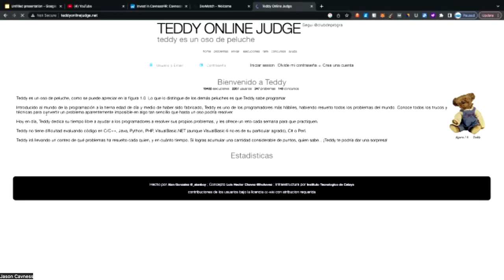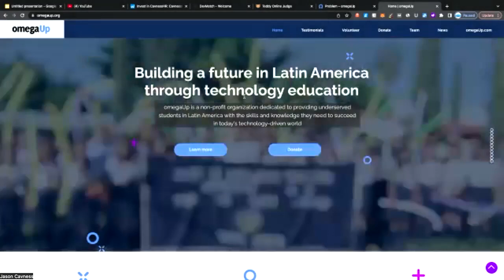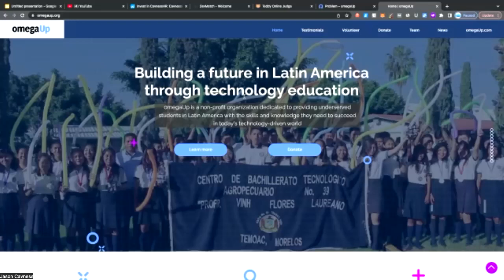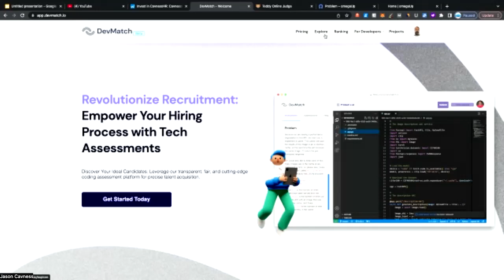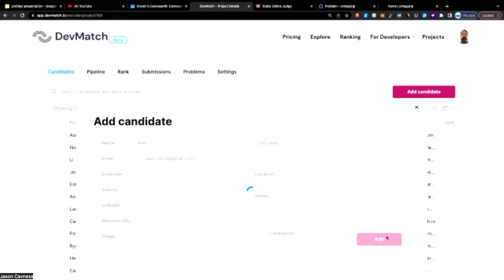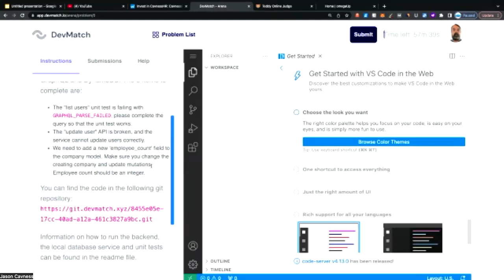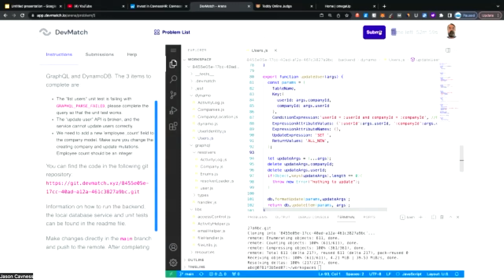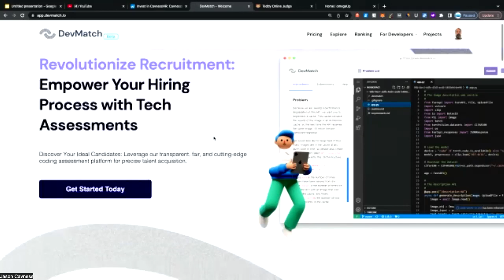Alan Gonzalez Founder DevMatch is a software engineer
Alan Gonzalez Founder DevMatch is a software engineer and founder with over ten years of experience in the software industry in startups and large corporations
Go to

for the full episode and other episodes of The Jason Cavness Experience on your favorite platforms.

CavnessHR delivers HR companies with 49 or fewer people with our HR platform and by providing you access to your own HRBP.

Alan’s Bio

Alan is a software engineer and founder with over ten years of experience in the software industry in startups and large corporations.

Alan earned his bachelor's degree in computer systems engineering from Instituto Tecnológico de Celaya, an MBA specializing in Leadership from the University of Washington Bothell, and a Master's of Science in Entrepreneurship from the Foster School of Business at the University of Washington.

He has been Co-founder and acted as CEO of multiple organizations, first at an e-commerce SaaS startup and then at omegaUp, a non-profit that focuses on software engineer education for Latin America, and most recently at DevMatch, an online platform for running coding challenges that reflect real-life situations.

Alan worked as a software engineer at Microsoft for nine years in various teams, including Windows, Engineering Systems, and Supply Chain.

We talked about the following and other items

DevMatch

DevMatch Demo

Leadership

Software Development

Startups

Alan’s Advice

Have fun and take care of your family.